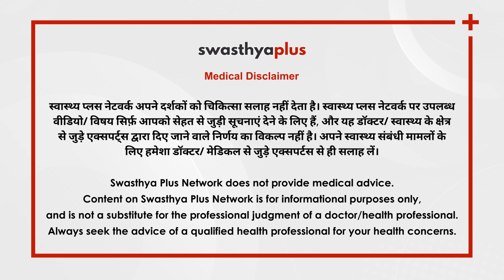गर्मी में फंगल इंफेक्शन: कैसे करें बचाओ? | Fungal Infections in Summer (Hindi) | Dr Prabha Singh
त्वचा पर रैशेस,  दाने, फोड़े- फुंसियां, लाल चकत्ते बनना, खुजली होना वगैरह ऐसी समस्याएं हैं जिनका कारण है फंगल इंफेक्शन। फंगल इंफेक्शन यूं तो ऐसी जगह पनपते हैं जहाँ वातावरण में उमस भरी हो लेकिन इसके अलावा, हाइजीन मेंटेन ना करने पर भी फंगस का संक्रमण देखा जाता है। साथ ही कहीं आप फंगल इन्फेक्शन को बढ़ावा तो नहीं दे रहे हैं क्योंकि कई तरह के केमिकल्स युक्त उत्पाद का इस्तेमाल करने से त्वचा सेंसेटिव हो जाती है जिसके कारण इन्फेक्शन का ख़तरा भी बढ़ जाता है। फंगल इंफेक्शन को कैसे रोकें और कैसे रखें अपनी त्वचा का ध्यान? बता रही हैं डॉ प्रभा सिंह।

Rashes, boils, pimples, itching, etc. on your skin can be caused due to fungal infections. Fungus generally thrives in humid and unhygienic environments making you vulnerable to fungal infections if given attention. Also, excessive use of chemical products can make your skin sensitive, increasing the risk of infection. How to prevent fungal infections and how should you take care of your skin? Let’s know more from Dr Prabha Singh, Aesthetic & Laser Consultant.